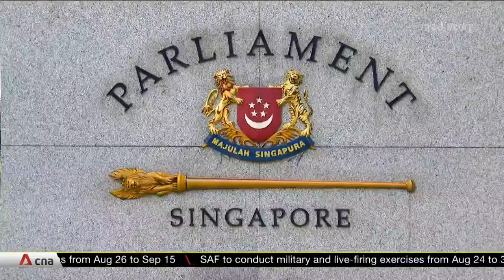Record 28 women lawmakers in Singapore's 14th Parliament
Singapore's 14th Parliament will open with a record number of female lawmakers, setting the stage for fresh perspectives on topics ranging from jobs to families. The 28 women, including Non-Constituency Members of Parliament, make up 29 per cent of the House, the highest proportion in the country's history.